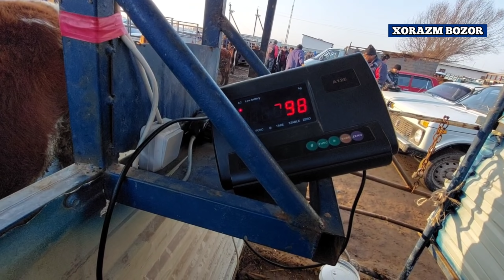ХОРАЗМ БОГОТ МОЛ БОЗОРИ 2-МАРТ 2022-ЙИЛ БУГУН САВДО ЗУ́Р БУ́ЛДИ ХОРАЗМ БОЗОР